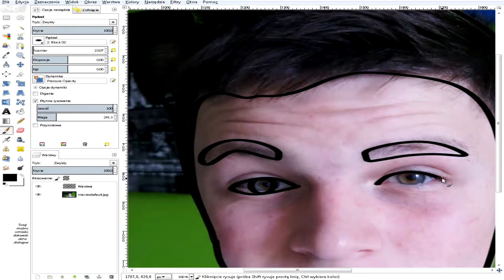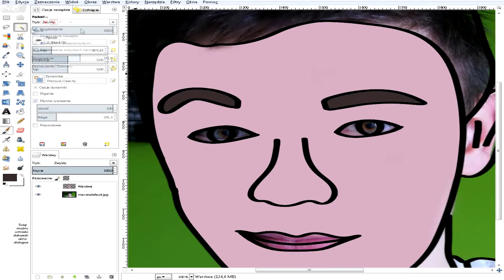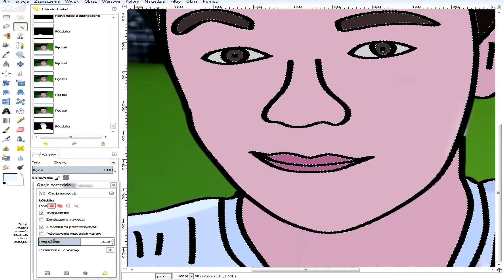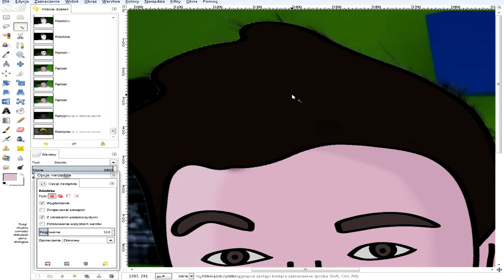NaruciakGaming - Speed Art #3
To już 3 film z serii "Speed Arts"
Myśle że ten film was zaspokoi, by obmyślam plan jakiegoś fajnego poradnika, który przebije wasze serca XD...

Dzięki za obejrzenie tego materiału, niezapomnij o cenie... Ja się żegnam... Bądźcie cierpliwi na kolejny odcinek... Trzymajcie się :)